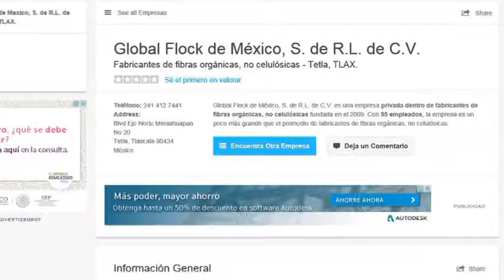TV TEC 623